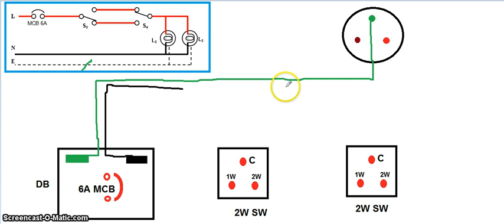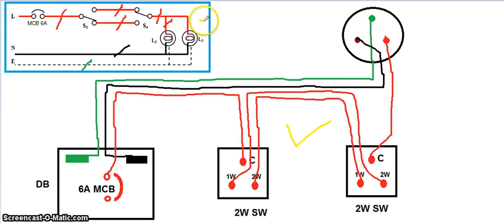DRAW WIRING DIAGRAM FOR TWO WAY SWITCH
Short video on how to draw wiring diagram for two way switch that can control one light point.